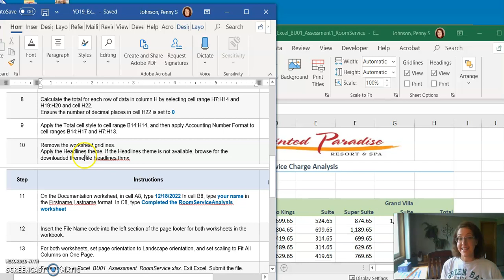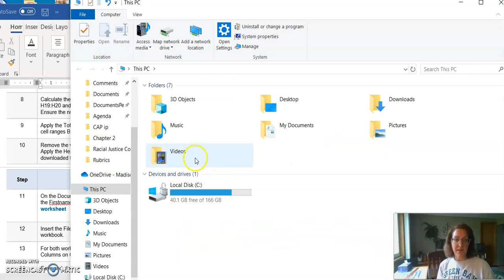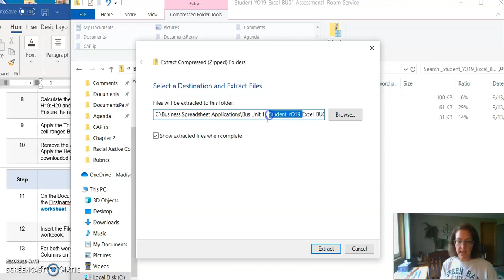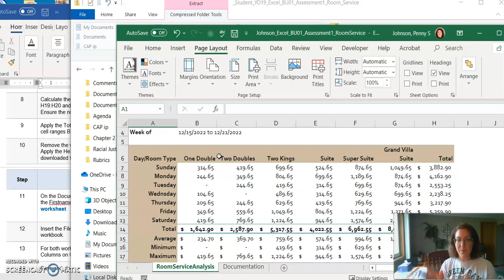BusUnit1 Step 10